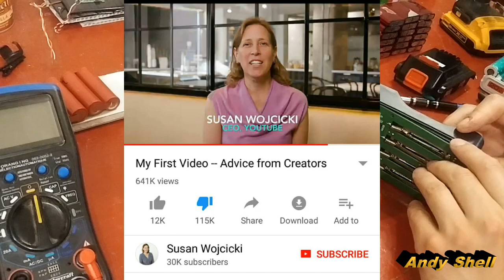DIY REPAIR LIITOKALA LII-500 18650 LITHIUM BATTERY TESTER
Hello! I'm Andy and this is my video log of designing and building the cheapest most modular and easy to fix, diagnose and build power wall. Watch my latest videos for updates and ask any questions if you're not sure.

USB output Tester
best USB phone charger 24v QC3.0 Dual USB 5-29.4vdc
mini volt meter
HW-586 battery tester
hw-586 case
spot welder:
alumina copper spot welding rod
spot welder pcb
foot pedal switch
buy an old microwave off kajiji or thrift store 800watts is good
amazon or local hardware store for wire. each wire 2.5m long
House Lighting system parts:
12-24vdc LED lights
big waterproof dpdt switch
2k Pot+cap
5.5$ 12x var pots
5$ 9x var pots with caps
5$ 200W 8A buck converter 6-40V to 1.2-36V
terminal connectors
resistor set
Fuse holder
fuse kit
7s 24v BMS Balancing boards:
32$ 60A-30A 60mA on/of sw
10$ garbage 20A 80mA no temp shut of
3.5$ 4s 40A 100mA
3.7$ 3s 40A 100mA
Wall chargers:
29$ 4A charger
37$ 5A charger
42$ 7A charger
64$ 10A waterproof
78$ 15A
ISDT T8 BattGo 1-8s 30A balancer

18650 holder 4x
4x1 screws
Fuse wire 30 AWG Tinned Cu 28$ 3140'x0.0100"
dc breakers (20,30,40,50...100Amp)
Cable lugs 8awg 5/16"
2,3,4,5 or 6p tabbing wire
18650 spacers pack
1m pvc heat shrink 150mm 4x? spacers
12vdc desktop computer ATX power supply
buck to 12vdc converter
5$ 200W 8A buck converter 6-40V to 1.2-36V
11$ 300w 20A buck
19$ 6A buck boost 10-40 to 0-38v
7$ 15A 400w boost converter
14$ 5A MPPT CC/CV buck converter 6-36v to 1.25-32v
50$ mpt-7210A mppt boost
20$ pwm 20A 29.4v solar charge controller
A/C power supply:
Male Power Socket 10A 250V 3Pin IEC320 C14 Inlet
110ac to dc power supplies
DIY SOLAR PANEL PARTS:
60 cell panels are best for 7s 29.4v systems
photo resistor kit
5x 5K Potentiometer 15mm ON OFF Switch
2$ 5x DPDT on/off/on clip-in
2.4$ 5x DPDT on/off/on screw-in
2$ 20x SPDT micro switch
2$ 5x SPDT switch
Dremel saw blades
Dremel discs
Dremel guide